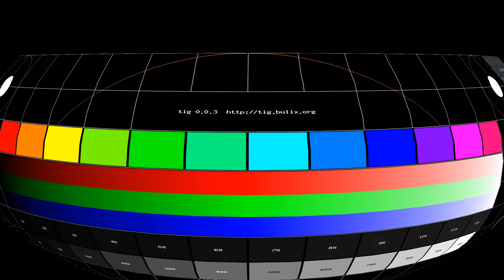[Pantheon 3D] Spherical deformation (compiz)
Spherical deformation of the cube creates a rudimentary magnifying glass (anything in the center of the screen appears closer, and larger to the viewer).

Apologies for the flicker; this is a problem with the desktop recorder (nvidia drivers + flipping (setting seems to 'slip' on) + ffmpeg = flicker in recordings).

Although they are not installed, my custom settings for compiz are included in the package: